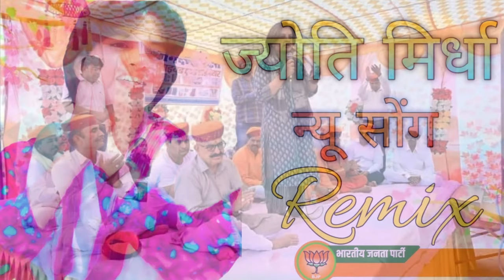ज्योति मिर्धा का न्यू सोंग 2023 Jyoti Mirdha ka new song 2023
लक्ष्मी म्यूजिक ग्रुप में आपका हार्दिक स्वागत है  आप सभी का बहुत बहुत धन्यवाद ,लक्ष्मी   म्यूजिक चैनल को विजिट करने के लिये  , आप सभी से अनुरोध है कि आप LMG Music Group  चैनल को लाइक करे , शेयर करे , कमेंट करे और सब्सक्राइब जरूर करे ,

instgram

 / _pbxronny___107.  .

म्यूजिक ग्रुप कम्पनी से बात करने के लिए कॉल करे :---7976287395;

NOTE :- प्यारे मित्रो और साथियों यह (सोंग) सिर्फ और सिर्फ लक्ष्मी म्यूजिक ग्रुप कि प्रोपट्टी हे
इसलिए आप इसे डाउनलोड करके अपने चैनल पर अपलोड नहीं करें

 कष्ट के लिए क्षमा🙏🙏🙏